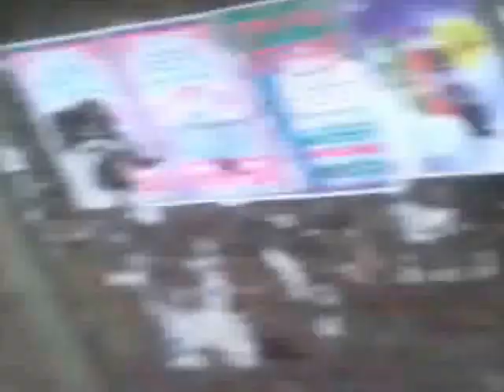In Memory Of Ashuganj Zia Fertilizer Old Housing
I have so many memories here. Missing those golden dayz a lot.

Song name: Ondho by Black